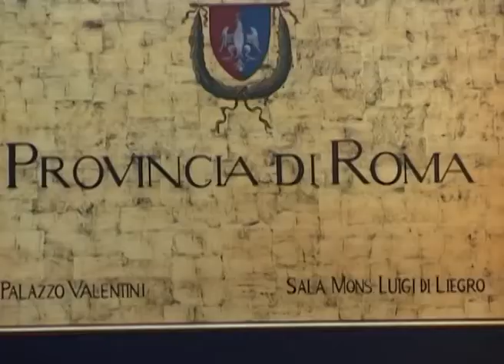همایش در حمایت از فلسطین در فرمانداری رم